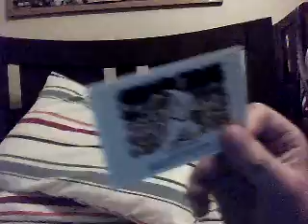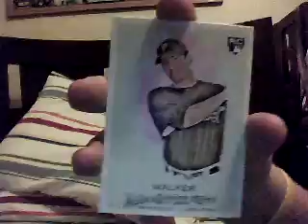allen and ginter recap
POSEY!!!